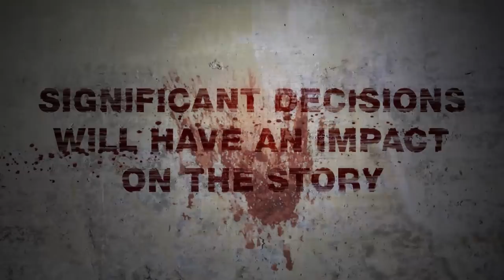Dead Age - Official Mobile Trailer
Dead Age arrives on 8th of June for iOS and Android:

Survive the zombie apocalypse with turn-based combat and permanent death! Manage survivors, go on dangerous scavenging runs, build alliances, craft equipment, make difficult story-influencing decisions, defend your camp against undead hordes and experience non-linear rogue-lite elements. An innovative Indie Survival-RPG!

Just after the zombie outbreak you were fortunate enough to join a group of survivors and hole up in their camp. But that doesn't set you out of danger! Food supplies are running low, injured survivors must be tended  to and materials need to be scavenged to keep the camp intact. The zombie threat increases steadily and gangs of hostile survivors keep you on the defensive.